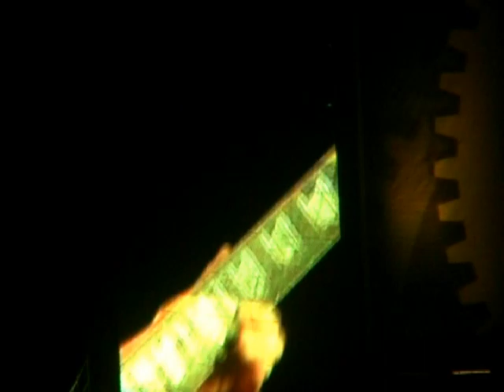AC/DC - Giants Stadium - East Rutherford, NJ - July 31, 2009 - Part 2 "IWTCS"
SETLIST:
War Machine
Dog Eat Dog
Anything Goes
You Shook Me All Night Long
T.N.T.
Whole Lotta Rosie
Let There Be Rock
Encores:
Highway to Hell
For Those About to Rock (We Salute You)

Killer Concert...My Wife Beata and I Has A BLAST!!!